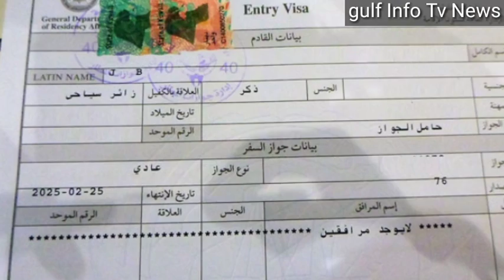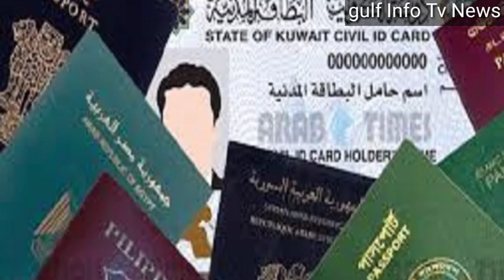Kuwait Visa Curfew Restaurant Open News | Kuwait Visa Renew News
Kuwait Visa Curfew Restaurant Open News

Kuwait Visa Renew News